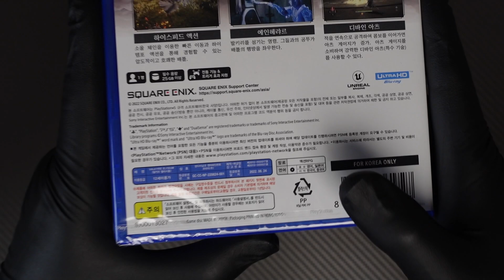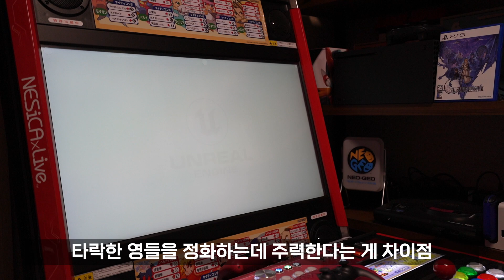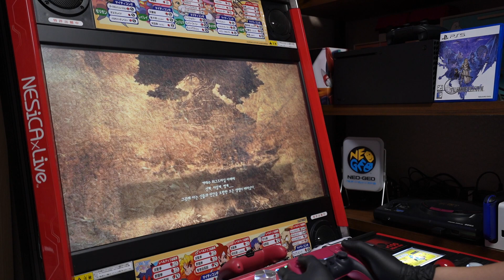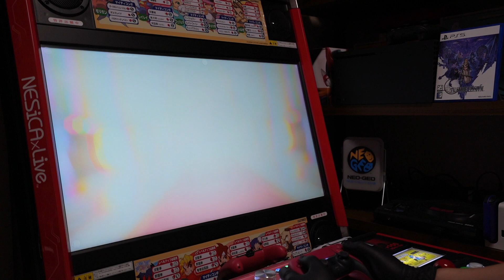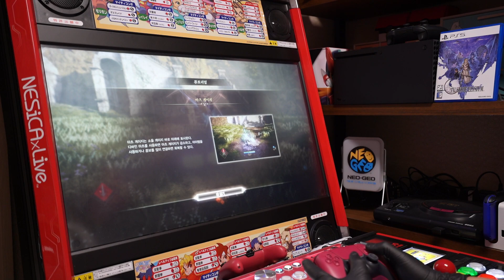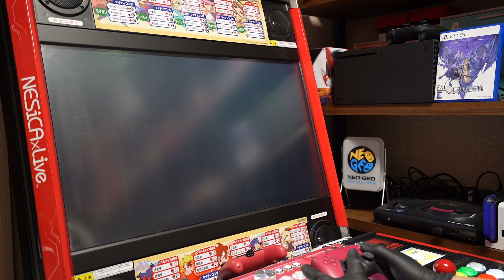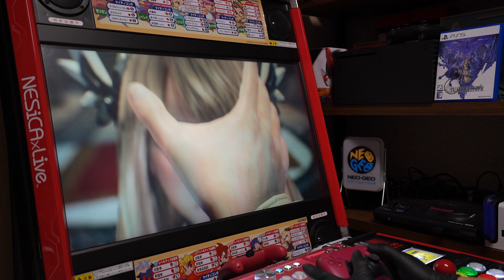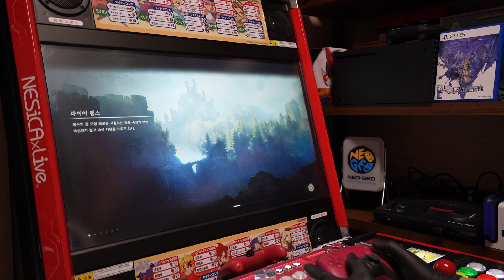소니 PS5 발키리 엘리시움 (Sony PS5 Valkyrie Elysium)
안녕하세요  ~ 소소한 컬렉터의 언박싱 채널 쏘껨TV 입니다.
Hello ~ This is Soggem TV, a small collector's unboxing channel.

2022년 9월 29일 발매된 발키리 엘리시움 언박싱 영상입니다.
This is the Valkyrie Elysium unboxing video released on September 29, 2022.

0:00 인트로영상
0:07 외부패키지
0:56 언박싱
1:21 게임디스크
1:37 예약특전
1:52 게임셋팅
2:39 타이틀화면
3:20 인트로
6:03 튜토리얼